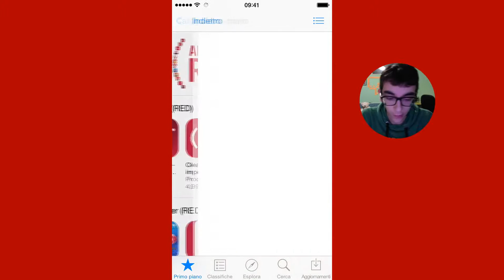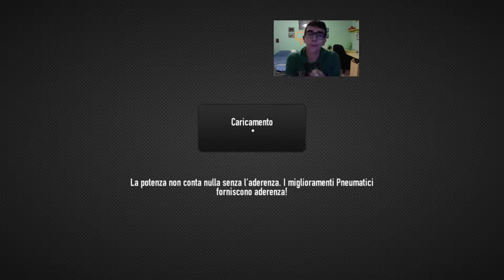Bruciamo le gomme e salviamo vite! - (CSR Racing)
►Seguitemi sulla pagina di Google+

►e su quella di Facebook!